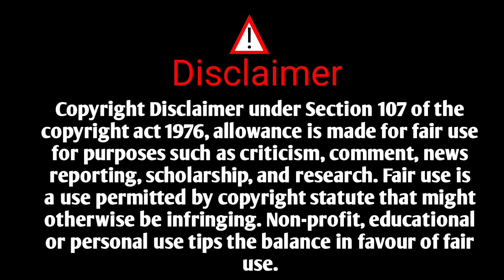तारा - मराठी कादंबरी | साहित्यरत्न अण्णाभाऊ साठे | Annabhau Sathe Kadambari | Tara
Marathi Katha
Marathi bedtimes stories
Marathi moral stories
Marathi story
Shankar Patil Marathi Kathakathan
gavakadachi story Marathi
Marathi audio books
hridaysparshi Katha Marathi
Marathi novel reading
best Marathi moral story
heart touching Story
Annabhau
Annabhau Sathe
Marathi Kathakathan
तारा
अण्णाभाऊ साठे
Annabhau Sathe Kadambari
Annabhau Sathe Katha Sangrah
 मराठी कादंबरी
 कथाकथन
kathakathan
Annabhau Sathe

                                     Shivaji khandare